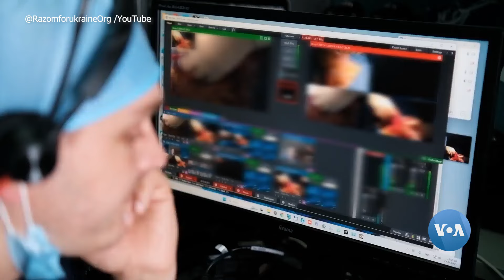Ukrainalik jarrohlar uchun AQShda stajirovka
Uchinchi yildirki urushni boshdan kechirayotgan Ukrainada nafaqat qurol va askarlarga, balki shifokorlarga ham ehtiyoj katta. “Razom” nomli notijorat tashkiloti Ukrainaga amerikalik jarrohlarni jo’natyapti, shuningdek, ukrainalik jarrohlarni AQShga malaka oshirish uchun yuboryapti.